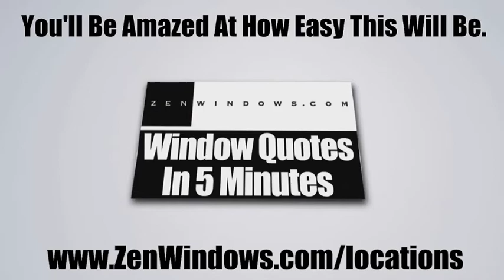Replacement Windows Plum PA - Window Replacement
Replacement Windows Pittsburgh PA Replacement Windows in Pittsburgh PA. Zen Windows is a Replacement Window Company located in Pittsburgh PA Call for a replacement windows quote in just 5 minutes.

Zen Windows Pittsburgh is a truly revolutionary window company. We offer online estimates in 5 minutes with no salesperson ever visiting your home. We NEVER take any money upfront and don't require payment until your windows have been installed and you are 100% happy. All of our windows are installed by expert craftsmen and come with a "worry free" lifetime warranty on both materials and labor. Find out why we say, "Zen Windows. Relax. Window quotes in 5 minutes." Proudly serving ALL of metro Pittsburg, Allegheny County and surrounding cities in the Pittsburg PA area.

Like the name implies, Zen offers a new way to buy replacement windows for your home. It's all done online (except the measuring and installing of course) but there is no salesman to come camp out in your kitchen with the 4 or 5 hours sales pitch. With Zen, you just fill out the form online. You'll get a 5 minute call with some questions. You'll be asked to send via email some pictures (if needed) and about 5 minutes later... You have your replacement window quote! Easy. We at Zen Windows Pittsburgh won't even hound you after you get your quote wanting your decision. This is truly the "Zen" way.

As a part of our unwavering commitment to excellence, the owners of Zen Windows Pittsburgh, Andrew & Sarah Zahn, will work with you personally to guarantee that you are happy with your window replacement service. Andrew and Sarah will walk you through every step of the process. We will help you find the windows best suited for your needs and then lead our dedicated service team through a high quality installation process that ensures maximum performance.

Working with Zen Windows Pittsburgh is like a breath of fresh air. We work closely with you to make the improvements you envision for your home a reality. A diverse product line, quality materials, attention to detail, excellent customer service and a fierce passion for windows.

Customer-Driven Design

At Zen Windows Pittsburgh, we consider every element of window replacement an important one. We have partnered with high quality manufacturers that share our commitment to excellence, including Armaclad and their 100% virgin welded vinyl windows. We back those products up with highly trained installers with meticulous attention to detail. And should you not be 100% satisfied with your product or service, we offer a guarantee that goes well beyond the industry standard.

Personal Attention

Above all, it's the personal attention that sets us apart from other window replacement companies in Pittsburgh. We want to form a collaborative relationship with every client to ensure the result is everything you want and more.

We do business now with respect for the customer. We find out what you want and need (10 minutes is long), provide a quote, and if you decide to honor us with your business, you will have replacement windows in a couple of weeks, and you pay me then.

We are Andrew and Sarah Zahn. Our company is Zen Windows.

Bethel Park, PA
Bradford Woods, PA
Cranberry Township, PA
Fox Chapel, PA
Indianola, PA
Mars, PA
McKeesport, PA
Monroeville, PA
Moon, PA
Mt. Lebanon, PA
Murrysville, PA
New Kensington, PA
Penn Hills, PA
Pittsburgh, PA
Plum, PA
Seven Fields, PA
Sewickley, PA
Squirrel Hill, PA
Upper St. Clair, PA
Venetia, PA
Warrendale, PA
Wexford, PA